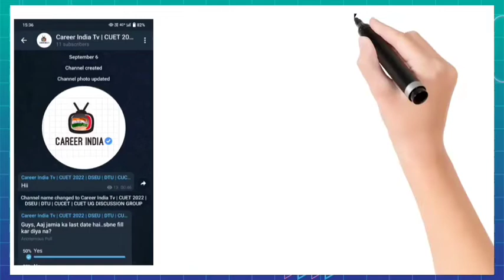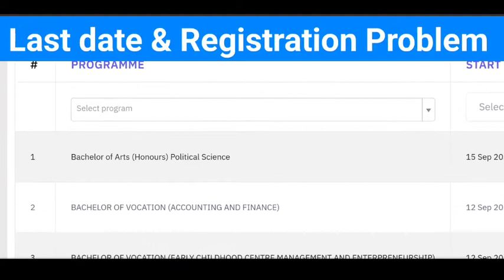(AUD Problem 😨)how to fill ambedkar university form🥳🔥dr br ambedkar university delhi admission 2022